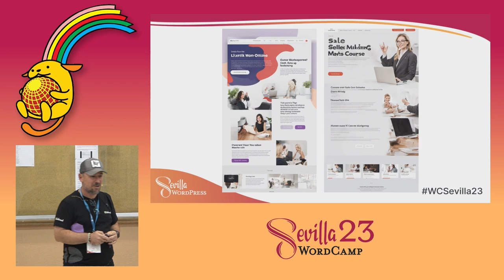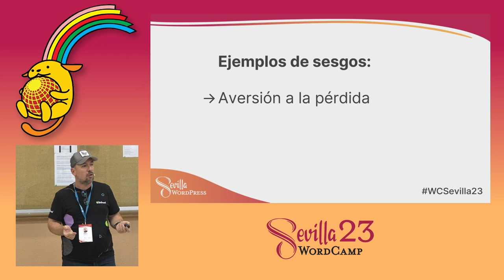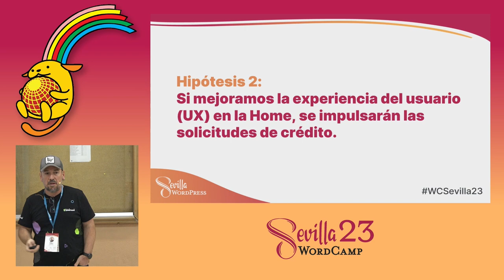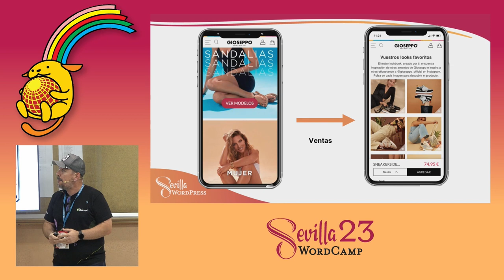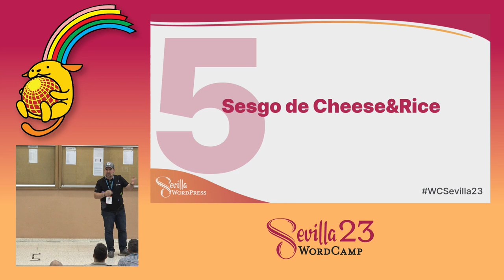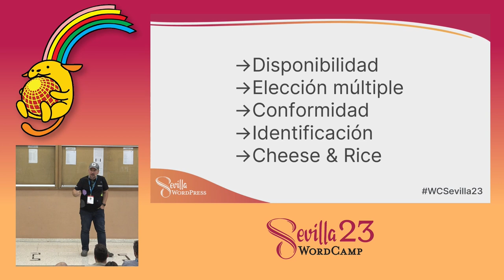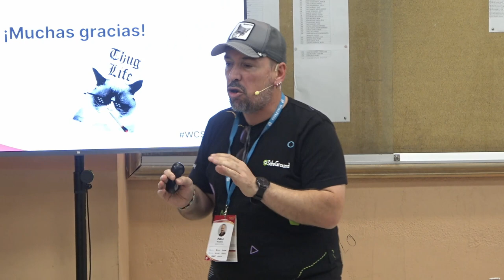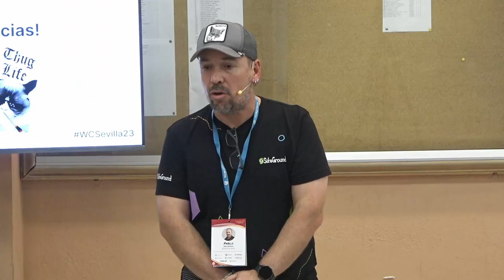PsychoGrowth: Cinco sesgos cognitivos que cambiarán el diseño de tu web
Sorpréndete con los casos de éxito de sesgos psicológicos y sociales más poderosos a los que puedes sacar partido en tu actividad creativa. Explótalos en el marketing, diseño UI/UX y ecommerce que inspirarán el próximo cambio de tu sitio web.